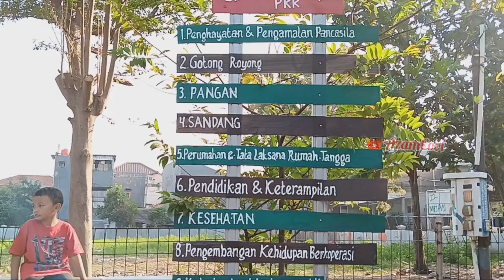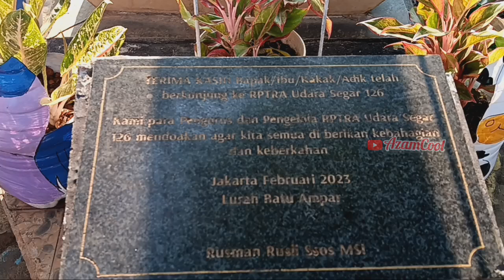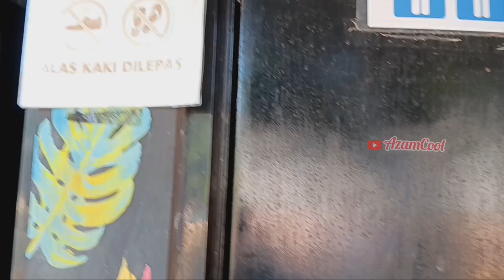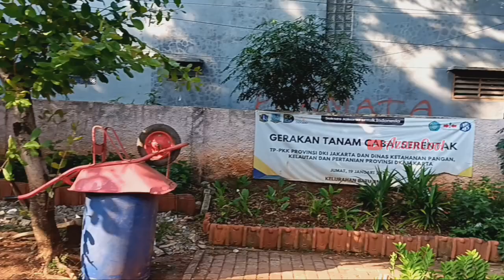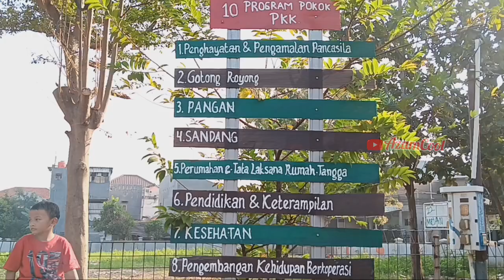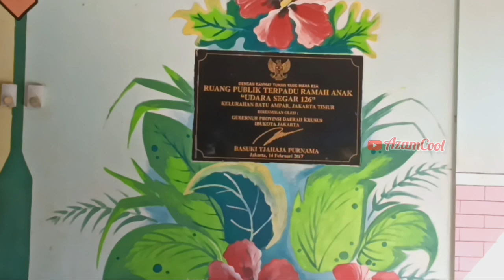RIVIEW TAMAN BERMAINAN ANAK GRATIS DI JAKARTA @AzamCool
Assalamualaikum wr.wb

Libur sekolah tiba niih teman-teman,jangan khawatir yaa.. berlibur dan menyenangkan anak tidak harus ke tempat yg mahal,banyak sekali taman bermain anak khususnya di daerah Jakarta terdapat Taman bermain ramah anak yg masuknya tdk dipungut biaya
yaitu RPTRA

Bagi kalian yg penasaran silakan dilihat videonya sampai selesai yaa,,

 Terima kasih 😍